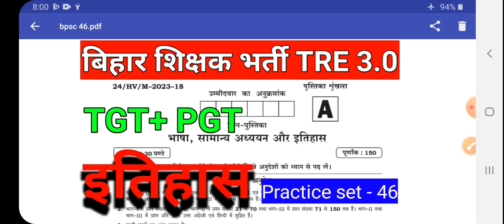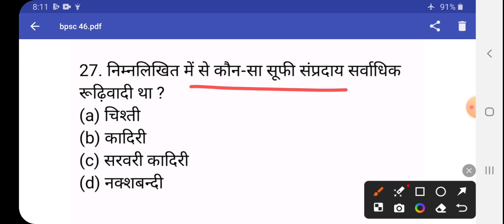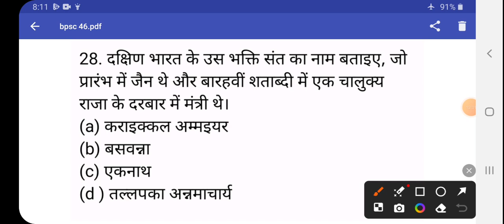BPSC शिक्षक भर्ती TRE 3.0 || bpsc tgt pgt history || Practice set - 46